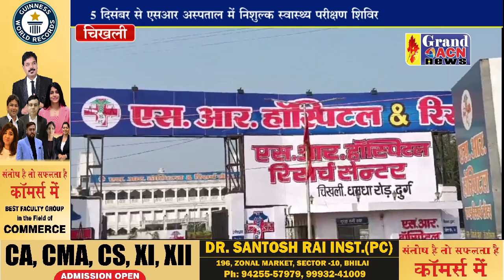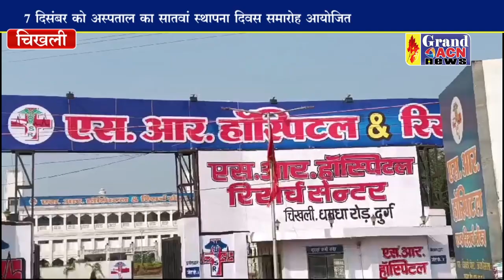एसआर हॉस्पिटल के स्थापना दिवस पर निशुल्क स्वास्थ्य परीक्षण शिविर